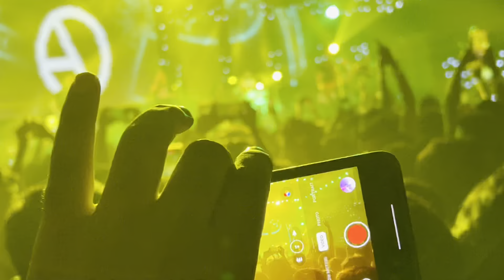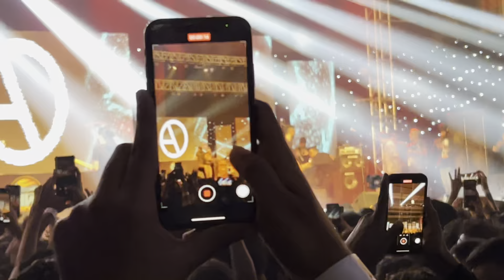Arbovirus | Roder Kinaray Live | Last Concert With Sufi | Nodi Rocks